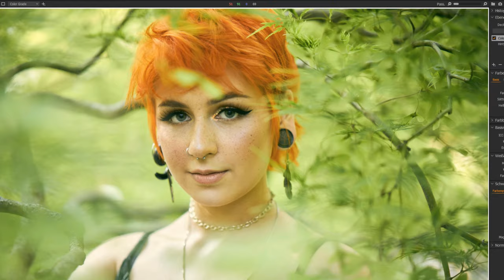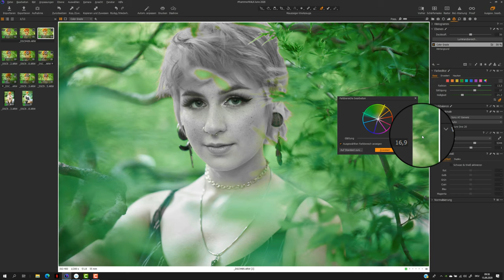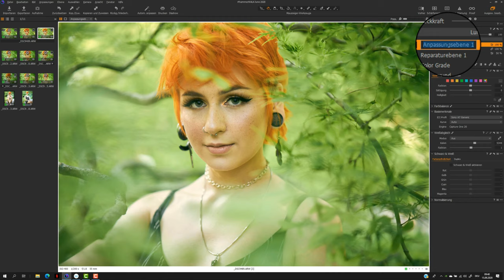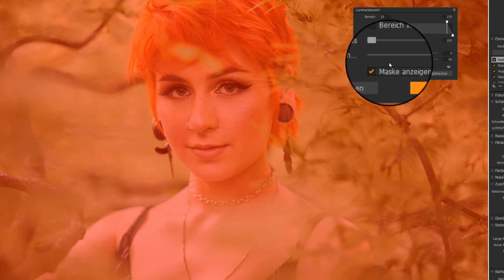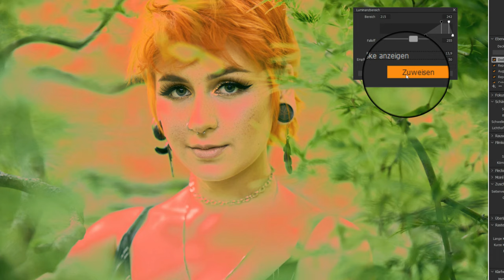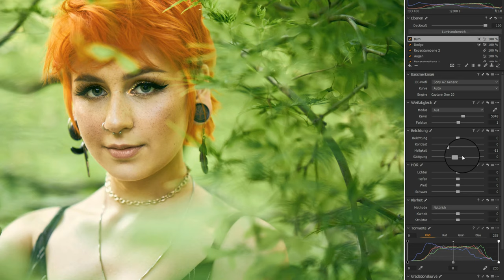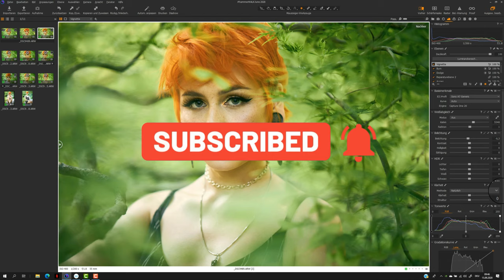Simple RAW Entwicklung in Capture One Pro 20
Im heutigen Video zeige ich euch meinen Workflow bei ner simplen RAW Entwicklung in Capture One Pro. Vom Anfang bis zum Schluss ist dabei nur Capture One Pro im Einsatz. Kein Photoshop - kein Affinity Photo!